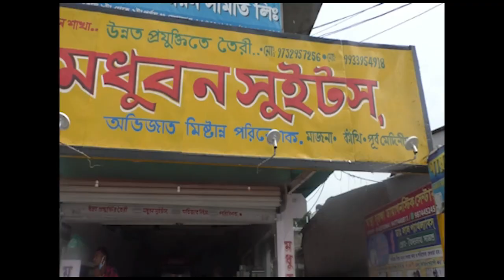দেওয়াল লিখছেন বিরোধীদের কিন্তু নিজেই অন্য দলের প্রার্থী